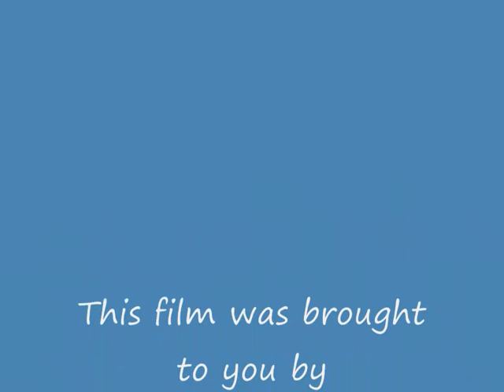Brownie returned to the river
Trout takes a brake next to my brother's boots after puting him back